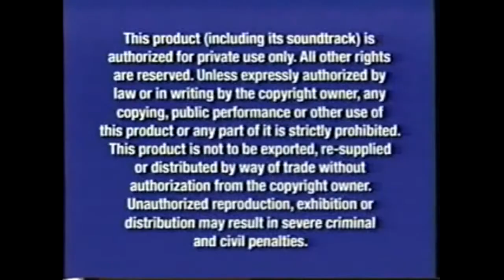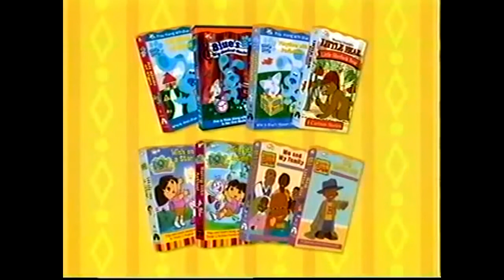Opening to Steven Universe Frybo VHS 2014